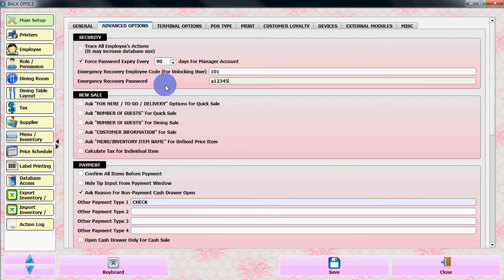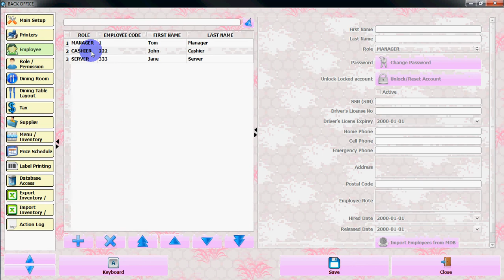Password recovery uTouchPOS++ pos point of sale cash register by utouchpos.com